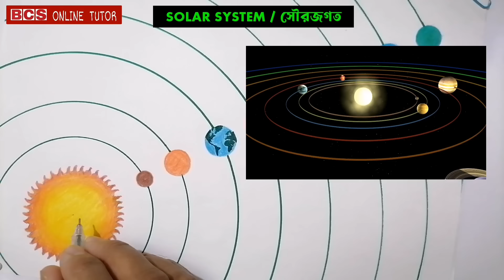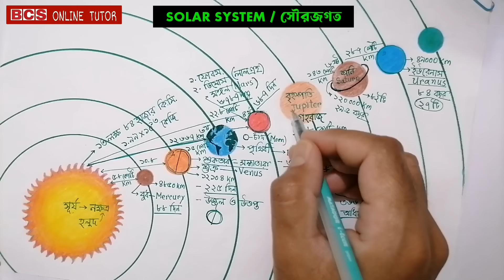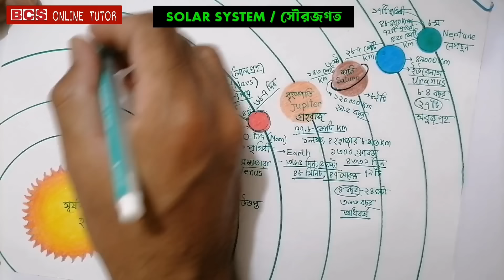সৌরজগৎ কি ? সব গ্রহ সম্পর্কে বিস্তারিত জানুন | সৌরজগতের গ্রহ কয়টি ও কি কি | bcs online tutor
In this video, you will see our solar system and also we can see about our planets in solar system. you will see Sun from different planets in our solar system in Bengali.
You can also find What Will the Sun Look Like From Venus And Other Planets?

- What is solar system in Bangla (সৌরজগৎ )
- Solar system's planets in Bangla
- How long planets from the sun
- What is diameter of the sun and planets
- What is the time of rotation and revolution of the planets
- All details of planets in Bangla
- Temperature of the plants in Bangla
- Information of planets in Bangla

If you want to take a complete BCS preliminary preparation for the upcoming 45th BCS  Preliminary Exam at your home without going to any coaching center, then you must watch this video till the end, thanks.

এই সময়ের অধিকাংশ শিক্ষার্থীর স্বপ্ন BCS ক্যাডার হওয়া। যেহেতু BCS পরীক্ষার সিলেবাসের পরিধি
অনেক বড় তাই তা অনেকের স্বপ্নই থেকে যায়। তবে এই স্বপ্ন পূরণের জন্য সবচেয়ে বেশি প্রয়োজন গোছানো প্রস্তুতি। কিন্তু বিশাল সিলেবাস আর কঠিন প্রতিযোগিতা অতিক্রম করতে দীর্ঘ প্রস্তুতির বিকল্প নেই। তাই কখন থেকে শুরু করবেন BCS-এর প্রস্তুতি? একাডেমিক পড়ালেখার পাশাপাশি BCS-এর জন্য How to Start BCS Preparation। BCS Preparation for Beginners। Uttoronকীভাবে প্রস্তুতি নিবেন? নিজের দূর্বল বিষয়গুলোতে কীভাবে দক্ষতা অর্জন করবেন? এবং মানসিকভাবে কীভাবে প্রস্তুত হবেন এই সংক্রান্ত বিষয়গুলোর উপর পর্যালোচনা করা হয়েছে এই ভিডিওতে। যা আপনাকে সঠিক সময় থেকে প্রস্তুতি নিতে এবং সহজে কীভাবে প্রস্তুতি নেওয়া যায় সেই বিষয়ে সহযোগিতা করবে।

general knowledge
bcs international affairs class
general knowledge about Bangladesh
current affairs
recent general knowledge bangladesh affairs
How to start BCS preparation
bcs exam preparation
bcs study
bcs study tips
bcs preparation
bcs uttoron
bcs guidelines
বিসিএস,বিসিএস প্রস্তুতি
bcs
bcs preparation
৩ মাসে বিসিএস প্রস্তুতি
বিসিএস প্রিলিমিনারি প্রস্তুতি
বিসিএস প্রিলি
bcs preliminary
bcs preliminary preparation
45th bcs preparation
45th bcs
45তম বিসিএস প্রিলি
৪৪ তম বিসিএস
জব সলুশন পড়ার নিয়ম
জব সলিউশন পড়ার নিয়ম
জব সলিউশন দ্রুত শেষ করার উপায়
জব সলিউশন পড়ার কৌশল
জব সলিউশন বই কোনটি ভালো?
44th bcs question solution
bcs question solution 2021
today bcs question solution
44th bcs exam question solution
44th bcs mcq question solution
44th bcs preliminary question solution
bcs preli question solution
44th bcs question solve
44th bcs english question solution
44th bcs math question solution
preliminary exam question solution
BCS preliminary MCQ question solution
৪৪তম বিসিএস প্রশ্ন সমাধান
৪৪তম বিসিএস প্রিলিমিনারি প্রশ্ন সমাধান ২০২১
এশিয়া দেশের রাজধানী এবং মুদ্রার নাম
এশিয়া মহাদেশ
মহাদেশ কয়টি ও কি কি
মহাদেশ কয়টি
বিভিন্ন দেশের রাজধানীর নাম
দেশ পরিচিতি
এশিয়া মহাদেশের রাজধানী ও মুদ্রার নাম
দেশ ও রাজধানী
পৃথিবীর সবদেশের নাম
asia mahadesh
asia mohadesh bcsদেশের নাম
রাজধানী এবং মুদ্রার নাম সমূহ

44th bcs question solution
44th bcs exam question solution
44th bcs mcq question solution
44th bcs preliminary question solution
44th bcs question solve
44th bcs english question solution
44th bcs math question solution
৪৪তম বিসিএস প্রশ্ন সমাধান
৪৪তম বিসিএস প্রিলিমিনারি প্রশ্ন সমাধান ২০২১
আন্তর্জাতিক বিষয়াবলী mcq - gk study book - সাধারণ জ্ঞান,সাধারণ জ্ঞান আন্তর্জাতিক বিষয়াবলী
বিসিএসঃ আন্তর্জাতিক বিষয়াবলী
বিসিএস আন্তর্জাতিক বিষয়াবলী or bcs preparation
আন্তর্জাতিক বিষয়াবলী থেকে বারবার বিগত বছরে আসা প্রশ্নাবলী
bcs exam preparation
bcs study
bcs study tips
bcs preparation
bcs uttoron
bcs guidelines
বিসিএস ক্যাডার
বিসিএস নন গেজেটেড
বিসিএস ক্যাডারের বেতন
বিসিএস পরীক্ষা
bcs cadre non cadre
bcs cadre salary
নন গেজেটেড অফিসার
প্রাইমারি শিক্ষক নিয়োগ
45 bcs
৪৫ তম বিসিএস সার্কুলার কবে হবে
bcs preparation
বিসিএস
bcs preparation tips
bcs preparation bangla
bcs preparation book list
বিসিএস
বিসিএস প্রস্তুতি
সাধারণ জ্ঞান প্রশ্ন ও উত্তর ২০২২
current affairs
gk questions
পক প্রণালী
pronali for bcs
bcs general knowledge
primary result
সকল সাধারণ জ্ঞান প্রশ্ন,সাধারণ জ্ঞান প্রশ্ন ও উত্তর